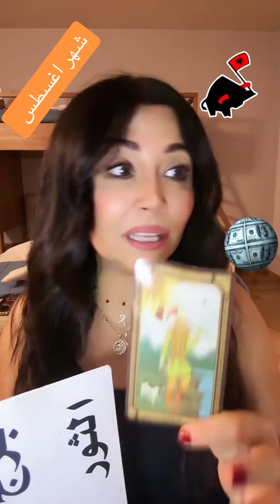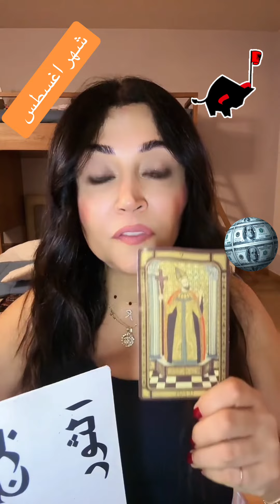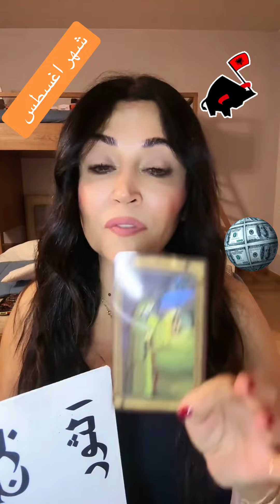تاروت من بث مباشر لمواليد برج الثور طاقتك مع رولا احلا